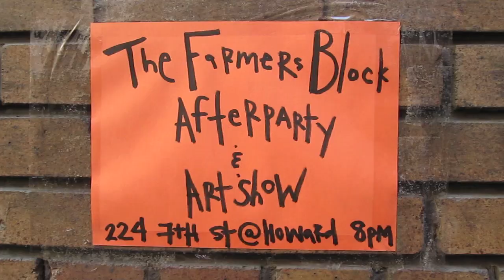The Farmers Block - 111 Minna Gallery - SF 2010 - Warholian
Warholian.com visited the Farmers Block at 111 Minna Gallery and were delighted to see good art, good people, and plenty of fine drinks on tap.

The Farmers' Block is a family style block party supporting farmers, kitchen guru's, artist's, musician's and dj's, for an all inclusive network unique to San Francisco. Recurring bi-monthly this gathering will host the best in creative talent all within the big ass Minna family.